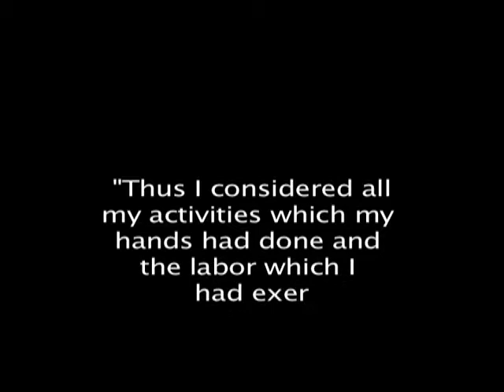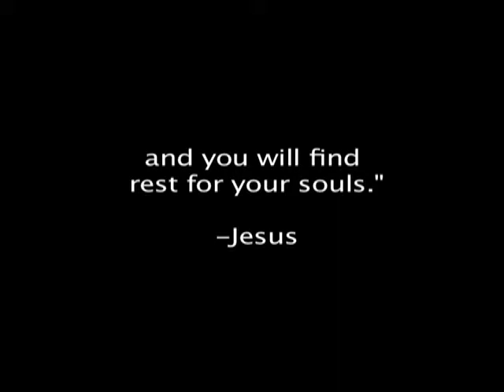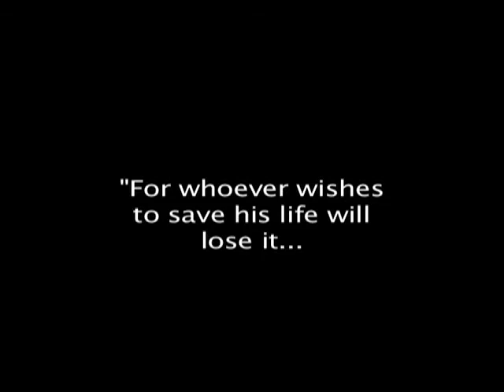My Story - Josh Anderson (College Golf Fellowship)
Here is a Pepperdine golfer sharing the story of his journey of the last few years and his involvement with College Golf Fellowship.